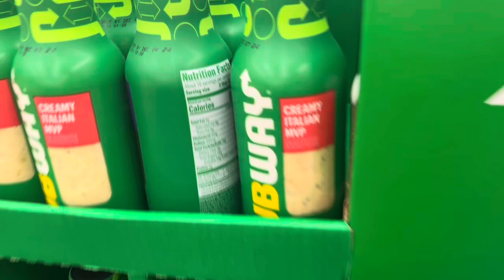Subway Sauce Walmart